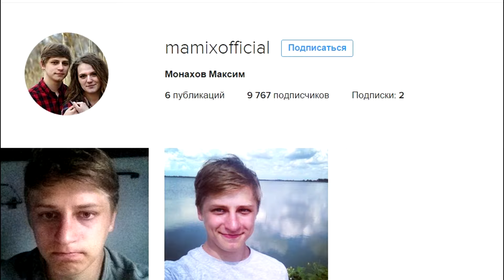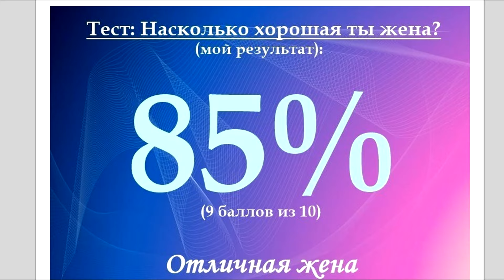10 ФАКТОВ О МАМИКСЕ (MAMIX)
10 ФАКТОВ О МАМИКСЕ (MAMIX)